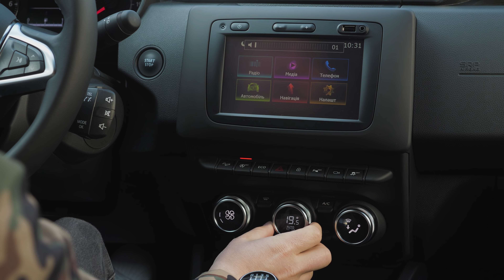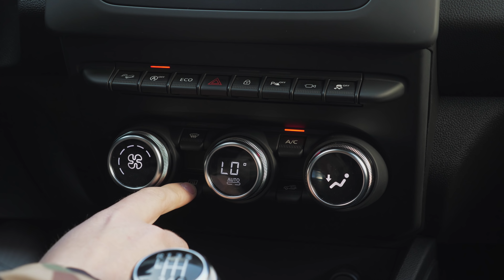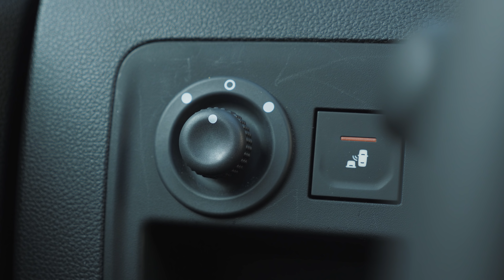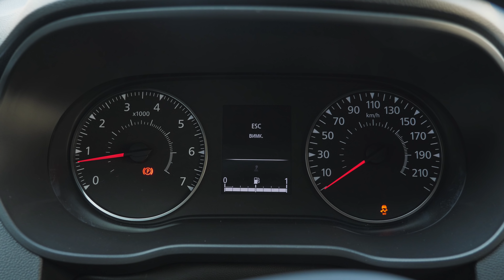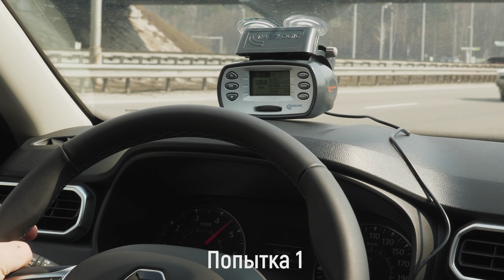НОВЫЙ Renault Duster 2018 - И что поменялось?? Рено Дастер Тест-драйв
Тест- драйв Нового Renault Duster 2018. В этом видео мы рассказываем об изменениях как внутри, так и снаружи; замеряем разгон 0-100 км/ч; делимся общими впечатлениями.